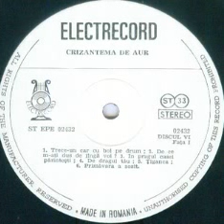Dumitru Farcas-Tiganca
Piano by Costel Stangaciu
Violin by Mircea Carabulea
Ensemble "Rapsodia Romana" conducted by Paraschiv Oprea